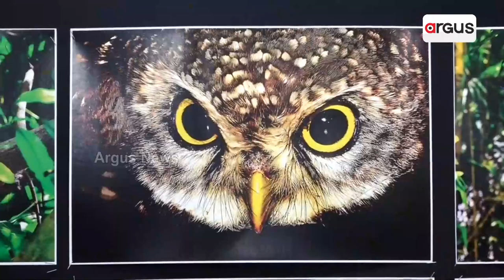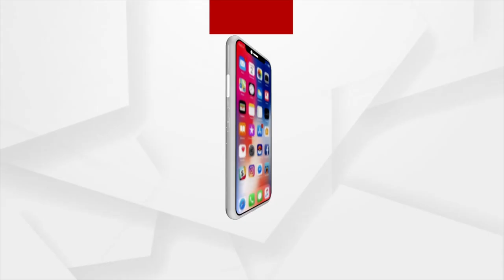Photography Day: Exhibition In Bhubaneswar Showcases Some Best Moments Captured By Shutterbugs